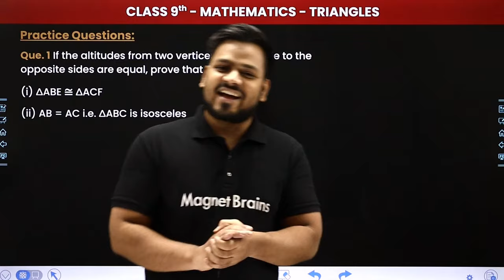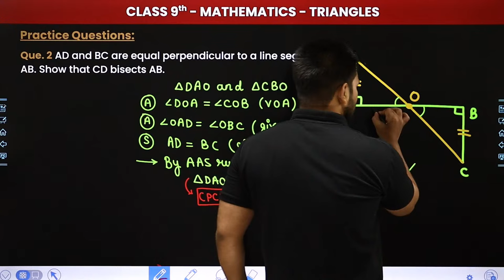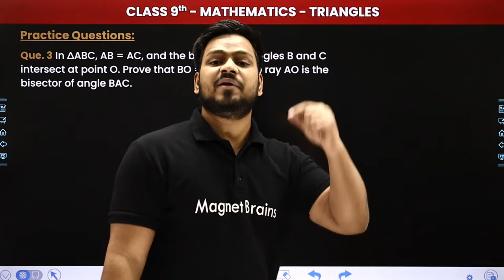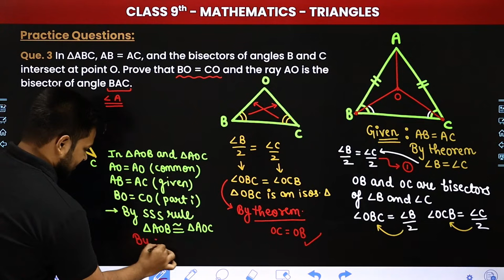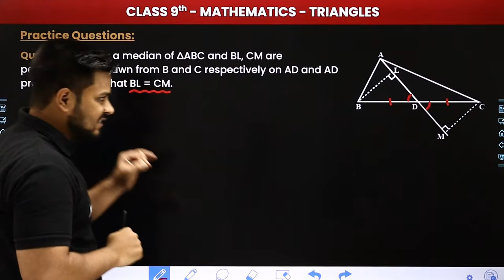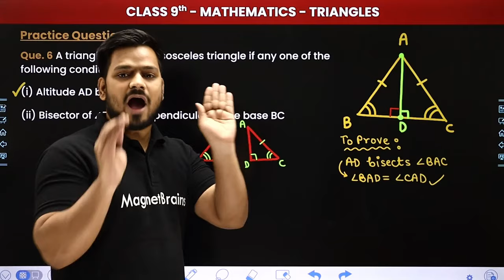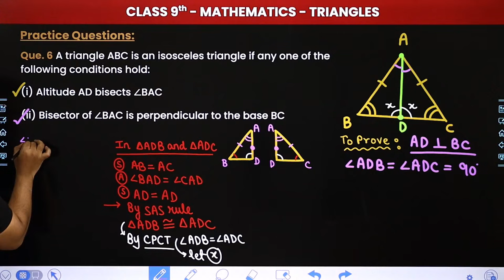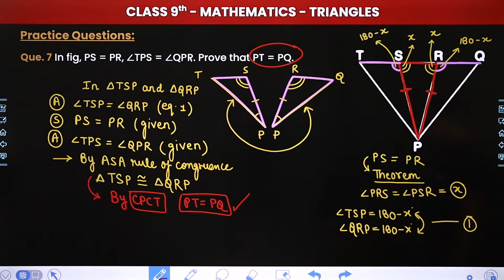Triangles - Practice Questions (Part 2) | Class 9 Maths Chapter 7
✔️ Class: 9th
✔️ Subject: Maths
✔️ Chapter: Triangles (Chapter 7)
✔️ Topic Name: Practice Questions (Part 2)
✔️ Topics Covered In This Video (By Zeeshan Sir): In the live session, the instructor Zeeshan Sir is actively engaging students in Class 9 Maths, specifically on Chapter 7: Triangles. The session covers essential topics like Practice Questions (Part 2), facilitating a comprehensive learning experience and enhancing students' understanding of the subject.

9th class math solution chapter 7